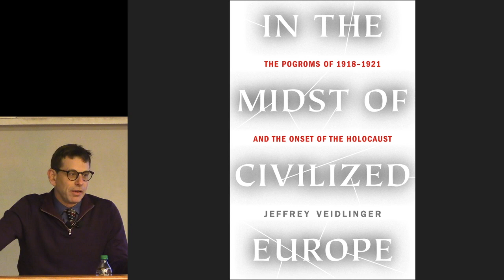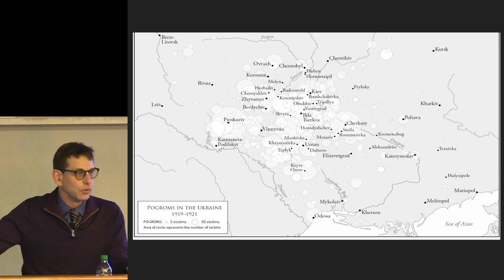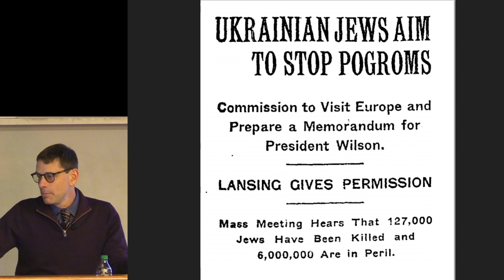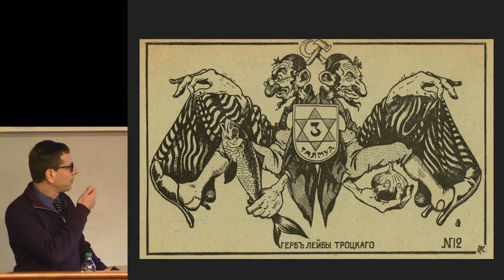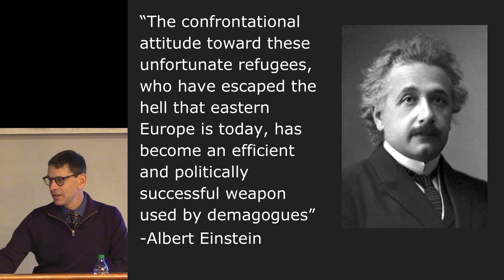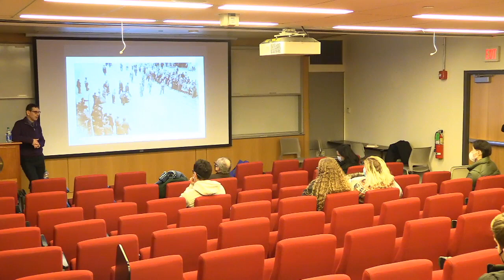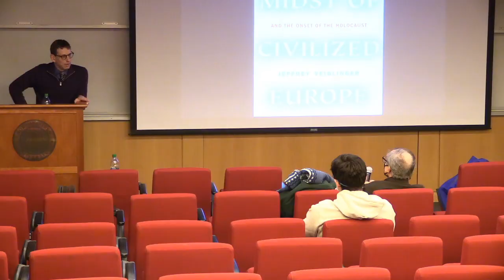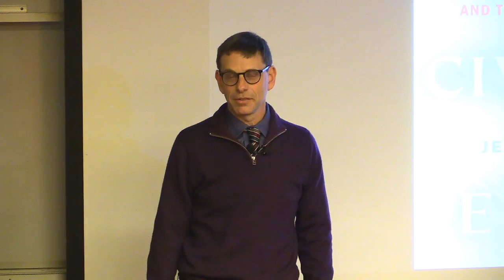Jeffrey Veidlinger, In the Midst of Civilized Europe, Morton Lecture Series, Feb. 28, 2022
For more information about the program, minor, course offerings, and faculty, please